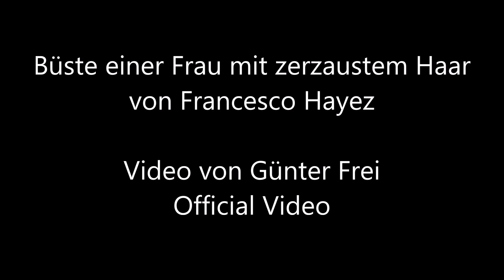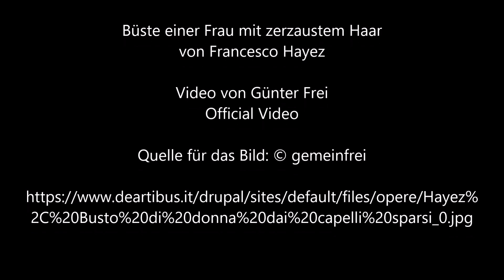Büste einer Frau mit zerzaustem Haar von Francesco Hayez - Video von Günter Frei (Official Video)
Instrumentiert ist das Stück im  Dreivierteltakt  in d-Moll  für diatonische Handharmonika Hohner Club II B und Konzertgitarre.  Für das Video wird das Bild  "Büste einer Frau mit zerzaustem Haar“ von Francesco Hayez verwendet.

Dreivierteltakt,  d-Moll,  diatonische Handharmonika,  Hohner Club II B, Konzertgitarre,  Büste einer Frau mit zerzaustem Haar,  Francesco Hayez,

Francesco Hayez  malte das Bild in Öl auf Leinwand im Format  82  x 67  cm.

Francesco Hayez  (1791–1882)

“          Büste einer Frau mit zerzaustem Haar
Francesco Hayez, Büste einer Frau mit zerzaustem Haar
Autor:
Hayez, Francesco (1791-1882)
Titel:
Zeitraum:
neunzehnten Jahrhundert
Datierung:
undatiert (1876)
Einstufung:
Malen
Technik und Materialien:
Ölgemälde auf Leinwand
Abmessungen (Höhe x Breite in Zentimetern):
82x67
Lagerraum:
Brera Academy of Fine Arts, Mailand, Italien
Erwerb:
Legat von Angiolina Rossi Hayez, Mailand, 1934
AUSWEIS:
1980, 181 | 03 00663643 (Allgemeiner Katalog des Kulturerbes)

Historisch-kritische Nachrichten:

Die in der Figur ihrer Adoptivtochter Angiolina dargestellte Frau ist durch einen Vergleich mit dem Porträt von Angiolina Rossi Hayez zu erkennen. Wir können die Datierung des Gemäldes auf die 1860er Jahre vermuten, als Hayez, nachdem er die akademischen Schemata aufgegeben hatte, nach der psychologischen Wahrheit in den Porträts suchte und sich den Wegen der lombardischen Scapigliatura näherte. Das von einer befremdlichen Sinnlichkeit geprägte Bild scheint die Fantasie von Luchino Visconti angeregt zu haben, der für einige Nahaufnahmen des Protagonisten des Films Senso die Kulisse aufgreift.